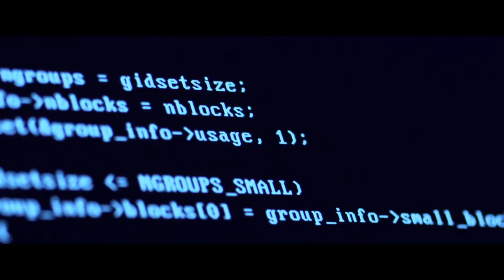WORTH THE FIGHT - SHORT FILM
TRIGGER WARNING: Topics of Depression & Mental Health

I made this film because I've been there.
And I know so many others have to...
And it's worth the fight.

Sending love to all those who are going through tough times right now
- Gabriella Corvina